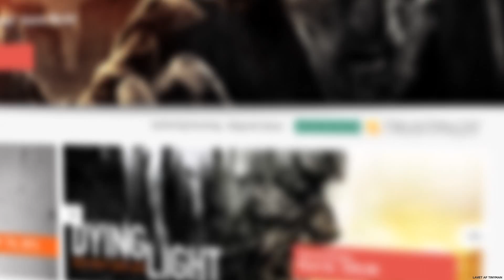Playgames.dk BUY BUY CHEAP GAMES!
Mini preroll video about Playgames.dk, made by our friend Tinyman!

Remember to buy your games @ PLAYGAMES.DK!